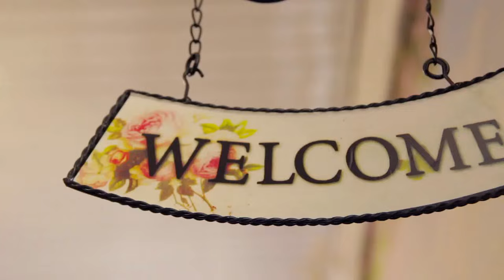Rottweiler dog | Rottweiler info | Rottweiler: The Pros & Cons of Owning One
Have you ever been to love dogs? Maybe you're wondering what a Rottweiler looks like. So here it is! Throughout years, a Rottweiler was shaped and shaped into a good guard dog and big friend. If you want to know more about this wonderful dog ‒ just watch the video

Rottweilers are known for guarding herds and livestock rather than homes but also superb family companions able to defend their home from burglars. Some can make excellent show dogs and police companions. Whether you want a healthy well-adjusted pet, a flashy performance legend, or an imperious guard for your house and property, this video will tell you something about his past and

This video is about information about this breed of dog. There are 101 quick facts that get it all covered. For example, these dogs are in the herding dog part. They can reach up to 75 pounds in weight and stand 27 to 30 inches tall on their two legs. They have a lifespan around nine years. Along with that, they should be brushed once a week